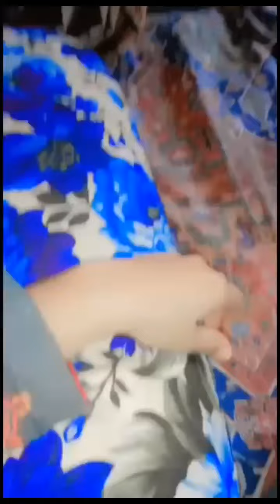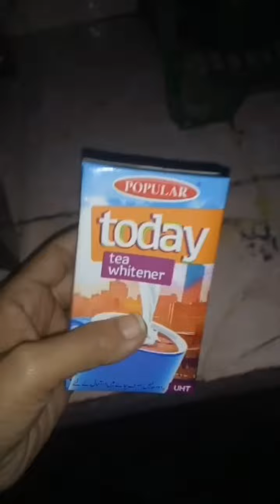My Routeen morning to evning and shareing my racipe shaljam